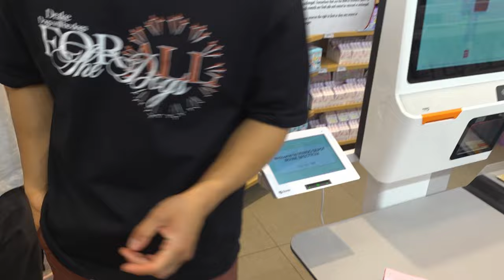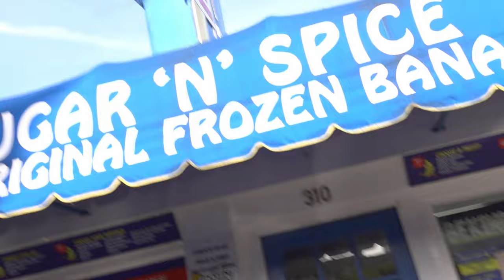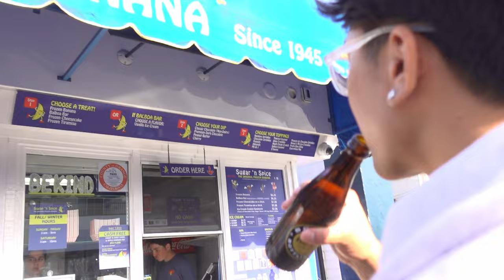running around the streets of irvine and newport (spring break edition)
until it happens season 2 episode 4
a show by simon tran

00:00 preview
00:13 introduction
00:38 irvine spectrum
03:57 going to balboa island
04:50 trying banana
06:06 candy review
08:25 football at the beach
09:52 watching sunset
10:15 eating at fancy restaurant
10:37 dessert
11:28 seaside donuts
12:45 credits